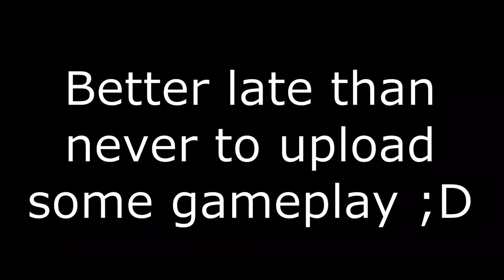I THREE STOCKED SOMEONE!!! || SORA IN SUPER SMASH BROS. ULTIMATE GAMEPLAY!!!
My most wanted fighter for Super Smash Bros. Ultimate is here! Sora from Kingdom Hearts! LET'S PLAY AS HIM!!! HE'S SO BROKEN!!!

Channel Members:
~SuperGB64

Discord: Super Mario Gamer 001#7883
Nintendo Switch Friend Code: SW-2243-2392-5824

-SMG001, 2021